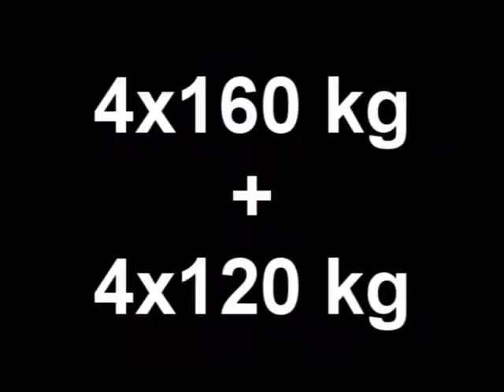Benchpress 4x160 kg + incline 4x120 kg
Have begun with slower excentric bench-training. Hope doing all reps with megacontrol helps towards 200 kgs...